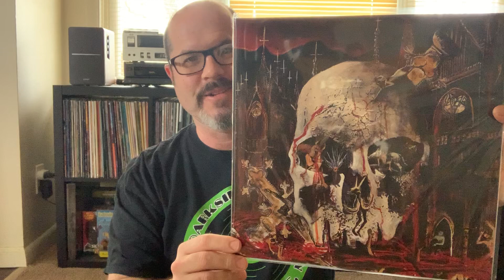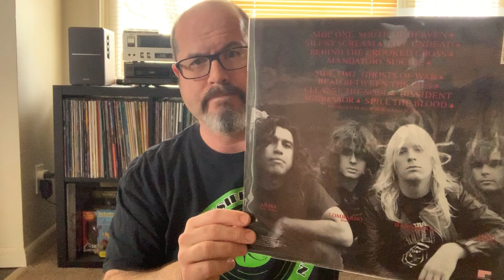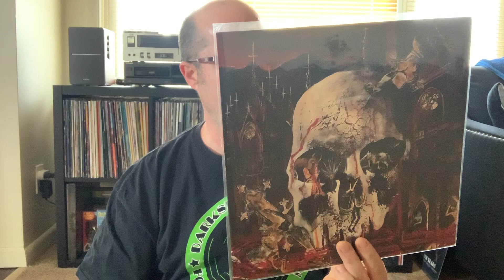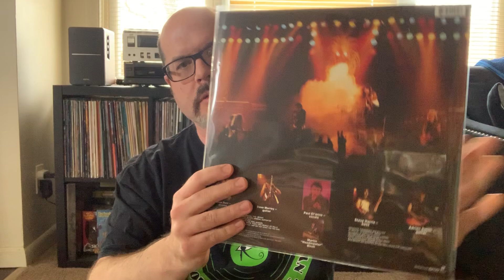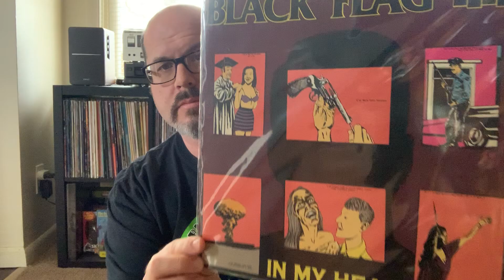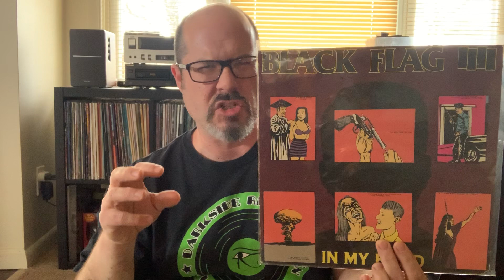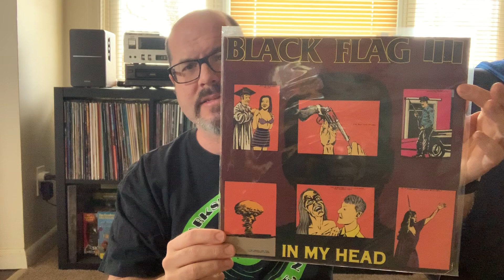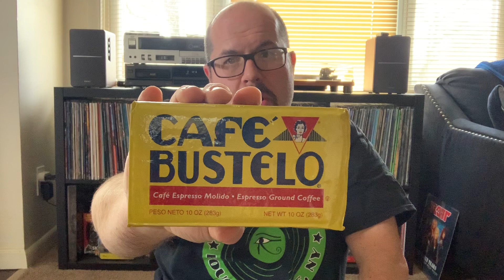VC: BLind IsLind Personal Oasis Contest Entry